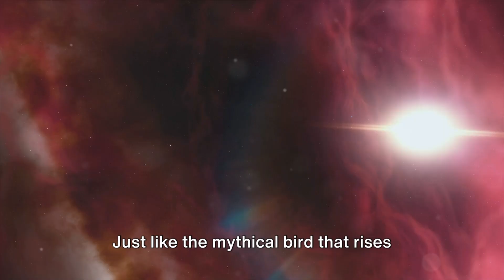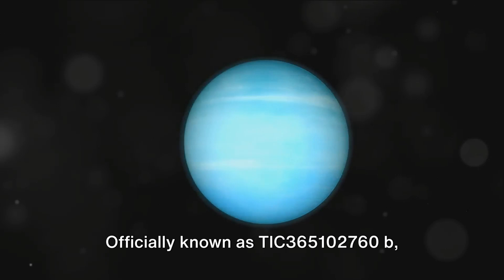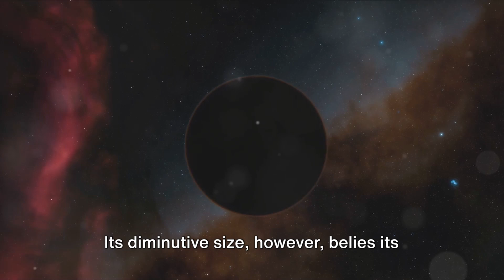Phoenix Rises: 'Weird' New Planet Defies Expectations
This is a captivating video that explores the discovery of a unique and unusual planet that challenges current astronomical theories. The video delves into the planet's peculiar characteristics, the methods used to discover it, and the implications of this finding for our understanding of planetary formation and the cosmos. Viewers will gain insights into the cutting-edge research and the excitement of uncovering unexpected phenomena in the universe.
OUTLINE:
00:00:00
The Peculiar Exoplanet

00:02:18
The Mysteries of Phoenix's Atmospheric Retention

00:03:47
The Smallest Planet Around a Red Giant

Your subscription is very important to me. Thank you.